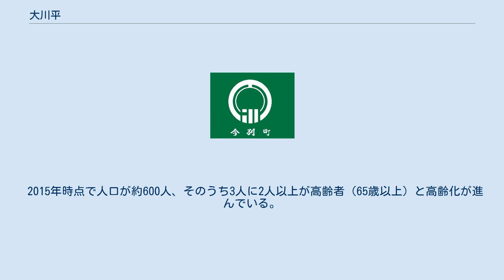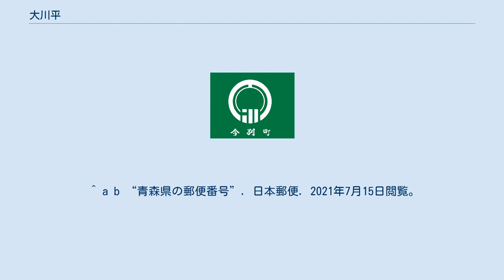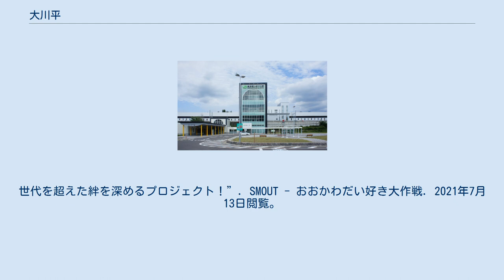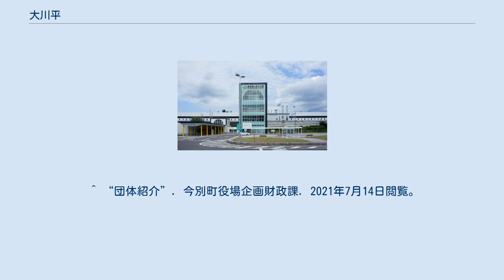大川平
今別町の町・字
日本 」 青森県 」 今別町 」 大川平 大川平（おおかわだい）は、青森県東津軽郡今別町にある大字。
 2015年時点で人口が約600人、そのうち3人に2人以上が高齢者（65歳以上）と高齢化が進んでいる。
 大川平地区は農・林業集落であり、特産品として、いまべつ牛、一球入魂かぼちゃが著名である。
 また、荒馬（あらま）と呼ばれる伝統芸能が盛んであり、毎年8月には荒馬まつりが行われる。
 近年では、大学生などが中心となって地域おこしに取り組んでおり、大川平集落の活性化と大川平集落への移住を推進している。
 町の中央部に位置し、北は山崎や鍋田と、南と東は外ヶ浜町と、西は今別と接する。
 また、域内は山地と森林に覆われている箇所が多く、平地は少ない。
 大きく分けて、大川平駅を中心とする大川平集落と奥津軽いまべつ駅および津軽二股駅を中心とする二股集落という二つの集落に分かれており、いずれも青森県道14号今別蟹田線にそって栄えている。
 大川平は以下のような小字を擁する。
 公立なのであれば、今別町立今別小学校および今別町立今別中学校に進学する。
 荒馬（あらま）とは男性が衣装をまとい、馬役を演じ、女性がその馬の手綱を握る手綱取り役を演じ、男女がペアになって踊る。
 大川平集落では大川平荒馬（おおかわだいあらま）と呼ばれる伝統芸能が盛んであり、毎年8月には荒馬まつりが行われる。
田植えが終わり、田の神が天に昇るとき、神送りの行事として伝わってきた行事で、大川平荒馬保存会が紹介する大川平荒馬の由来は古く、天正13年頃に津軽為信が津軽地方を統一し、藩の経済を保つため、農作物の増収を図り、農民たちに重宝されていた馬と農耕を結びつけて、馬の姿を表して踊り継がれてきたのが大川平荒馬であるとされる 2003年4月14日に県指定の無形民俗文化財に登録された。
 大字大川平の二股地区では二股荒馬（ふたまたあらま）が盛んである。
田植えが終わり、稲や野菜、家畜に虫がつかない様に祈る「虫送り」の行事のときに踊られたと江戸時代より伝承されている。
 2000年代初頭、少子高齢化が進んでいた二股地区は担い手が不足し、運行ができない状態に陥っていたが、2016年の北海道新幹線一部開通により、二股集落内に奥津軽いまべつ駅が開業したことで、復活の機運が高まり、10年以上ぶりに復活を遂げ、現在でも時折、奥津軽いまべつ駅で演舞することがある。
 大川平荒馬と同じく2003年4月14日に県指定の無形民俗文化財に登録された。
 ^ a b “青森県の郵便番号”. 日本郵便. 2021年7月15日閲覧。
 ^ a b c “若者たちを魅了する津軽半島最果ての祭り 大川平「荒馬踊り」”. ココロココ. 2021年7月13日閲覧。
 ^ a b c d “津軽。寒そう？いえ、とても“あたたかい”町なのです！ 青森県今別町がもう１つのふるさとに。
世代を超えた絆を深めるプロジェクト！”. SMOUT - おおかわだい好き大作戦. 2021年7月13日閲覧。
 ^ a b c d “「地域づくりインターンシップ」実施地区「今別町大川平地区」について”. 弘前大学院地域社会研究科 (2019年6月4日). 2021年7月13日閲覧。
 ^ “青森県東津軽郡今別町大川平”. NAVITIME. 2021年7月13日閲覧。
 ^ “青森県東津軽郡今別町大川平馬流”. NAVITIME. 2021年7月13日閲覧。
 ^ “青森県東津軽郡今別町大川平槌菱”. NAVITIME. 2021年7月13日閲覧。
 ^ “青森県東津軽郡今別町大川平母沢”. NAVITIME. 2021年7月13日閲覧。
 ^ “青森県東津軽郡今別町大川平由四良川”. NAVITIME. 2021年7月13日閲覧。
 ^ “巡回バス運行時刻表 (PDF)”. 今別町. 2021年7月13日閲覧。
 ^ a b c d e “今別の荒馬”. 今別町. 2021年7月13日閲覧。
 ^ “団体紹介”. 今別町役場企画財政課. 2021年7月14日閲覧。